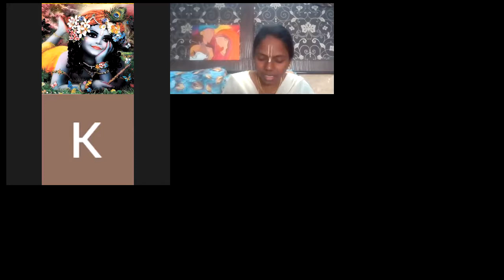Jagannath appearance - Part-2